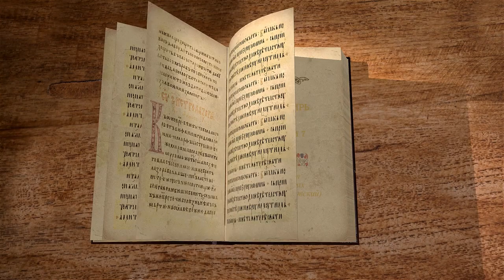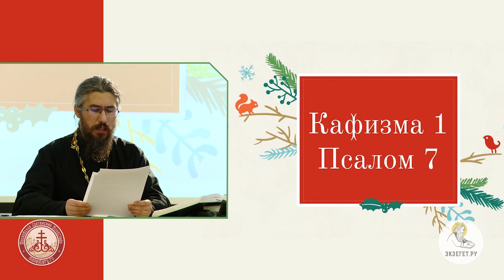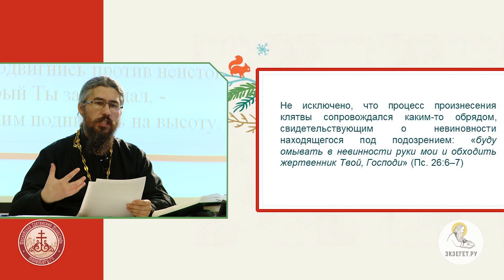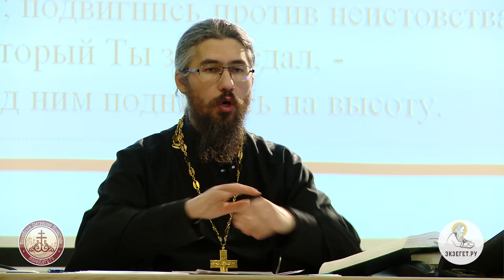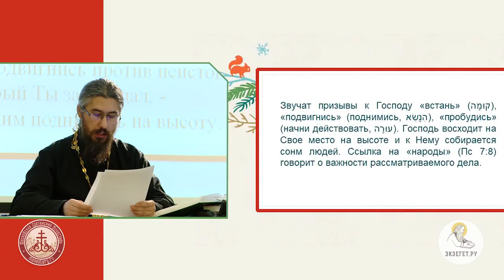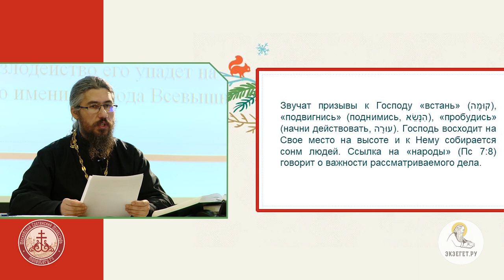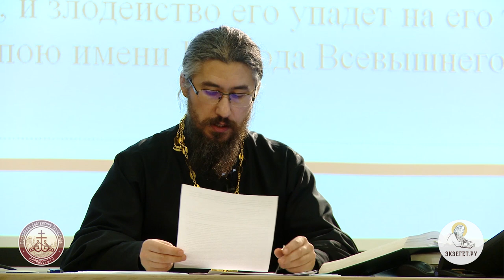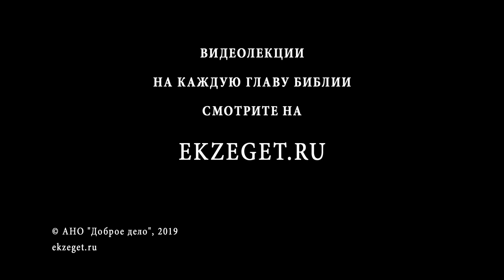Псалтирь. Псалом 7. Иеромонах Ириней (Пиковский). Ветхий Завет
Псалом 7. Плачевная песнь Давида по делу Хуса, из племени Вениаминова. Во 2-й книге Царств есть рассказ о Хусии Архитянине, является ли он тем же лицом? Если да, то псалом составлен во время гонения от Авессалома. Давид молится об избавлении от гонителей, хищных, как львы. Псалмопевец хочет, чтобы Бог смиловался над ним, так как и он прощал гонителей своих, ещё в Ветхом Завете приближаясь к праведности Нового Завета. Он молит, чтобы Бог рассудил его дело. Далее содержится учение о Божием суде. Греческий текст отличается от масоретского, так как утверждает, что Бог "не гнев наводяй на всяк день". Но если кто не обращается, наказание его не минует. Итак, нечестивые упадут в яму, которую сами вырыли, а спасённый праведник будет славить Господа по правде.